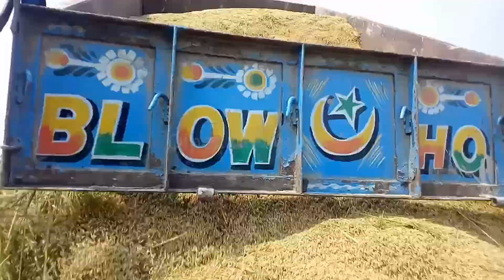Combine Harvester and Swaraj 735 Fe Tractor !! Raiganj, West Bengal !!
Dipen rajbanshi, my you tube channel,
and comments,, ভিডিও টি ভালো লাগলে লাইক অবশ্যই করো,,, প্লিজ  ভিডিও টি কেমন হয়ছে কমেন্ট করে জানাও 💬,

song- আমরা চাষ করি আনন্দে,

Next- ভিডিও খুব তাড়াতাড়ি আসছে 👍